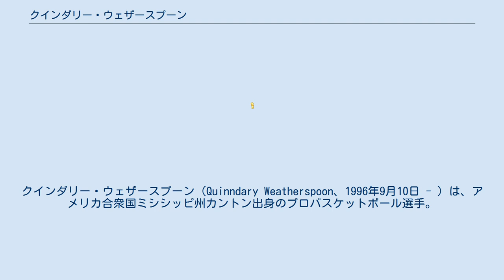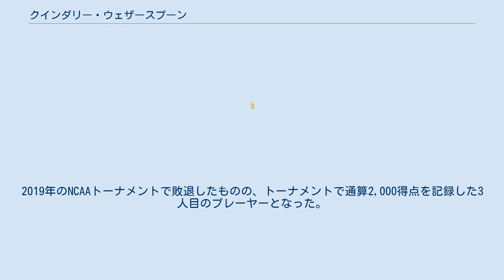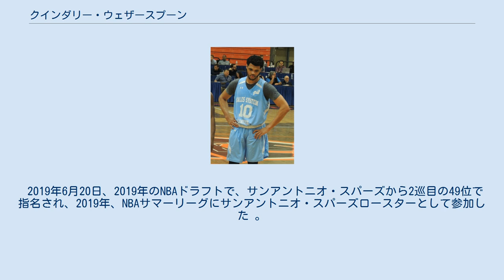クインダリー・ウェザースプーン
クインダリー・ウェザースプーン（Quinndary Weatherspoon、1996年9月10日 - ）は、アメリカ合衆国ミシシッピ州カントン出身のプロバスケットボール選手。
NBAのFA。
 ミシシッピ州カントンで生まれ、2人の弟がいるが、2人共にバスケットボール選手である。
中学でバスケットボールを始め、ヴェルマ・ジャクソン高校で、2012年、2013年、2014年と続けてミシシッピ州のタイトルを獲得した。
 2015年にミシシッピ州立大学に入学し、初年度にサウスイースタン・カンファレンスのオール・フレッシュマン・チームに選ばれた。
1試合平均12.0得点、4.7リバウンドを記録した。
 2016年11月21日、試合中に手首を負傷し、その後のシーズンは欠場となった。
復帰後、2年時に1試合平均、16.5得点、5.1リバウンドを記録し、オール・サウスイースタン・カンファレンスのセカンド・チームに選ばれた。
 3年時に1試合平均、14.4得点、6.0リバウンド、3.3アシストを記録し、ミシシッピ州のベストプレーヤー賞（ハウエル・トロフィー）を獲得した。
オール・サウスイースタン・カンファレンスのセカンド・チームに選ばれた。
2018年4月6日、2019年のNBAドラフトにエントリーを表明したが、後に取り下げ大学に戻った。
 4年時にオール・サウスイースタン・カンファレンスのファースト・チームに選ばれた。
2019年のNCAAトーナメントで敗退したものの、トーナメントで通算2,000得点を記録した3人目のプレーヤーとなった。
 2019年6月20日、2019年のNBAドラフトで、サンアントニオ・スパーズから2巡目の49位で指名され、2019年、NBAサマーリーグにサンアントニオ・スパーズロースターとして参加した 。
 2019年7月8日、スパーズとツー・ウェイ契約を結んだ。